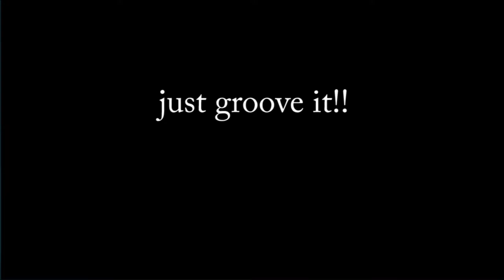Super Love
Hey Hornsby!
Tickets are on sale at the bank - 1 for $5 or 4 for $16